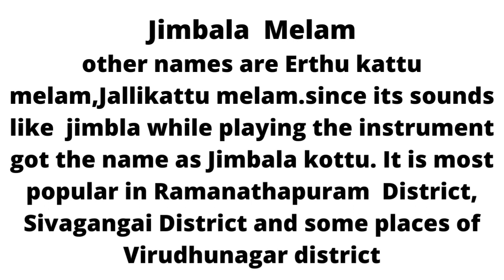Jimbala Melam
Erthu Melam#
Jallikattu melam#
other names are Erthu kattu melam,Jallikattu melam.since its sounds like  jimbla while playing the instrument got the name as Jimbala kottu. It is most popular in Ramanathapuram  District, Sivagangai District and some places of Virudhunagar district